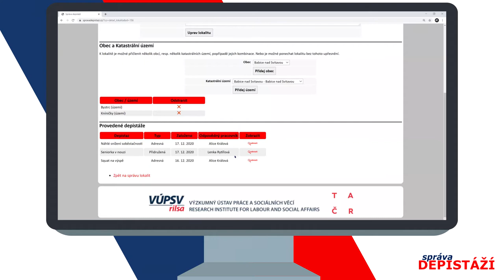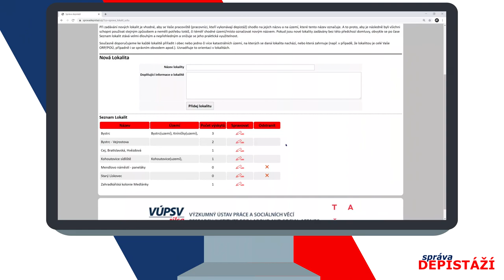Ukázka práce s funkcí Správa lokalit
Toto video vysvětluje, jak pracovat s funkcionalitou informačního systému Správa depistáží, která zajišťuje provázání jednotlivých depistáží s konkrétní lokalitou ve správním obvodu obce.

Pokud máte o přístup k webové aplikaci IS Správa depistáží zájem, kontaktujete nás prosím,